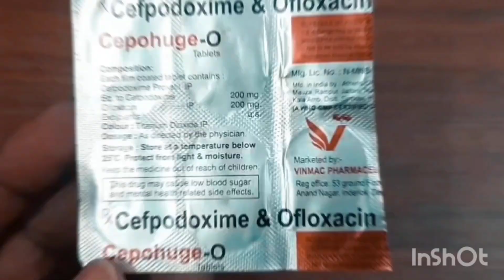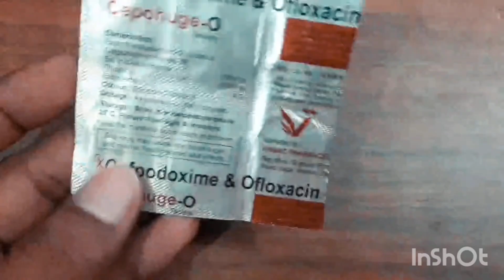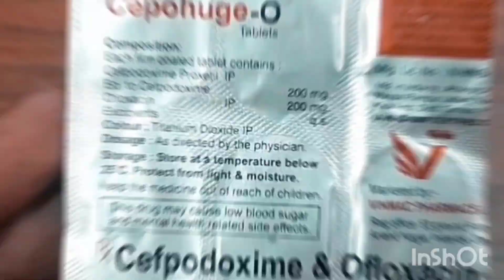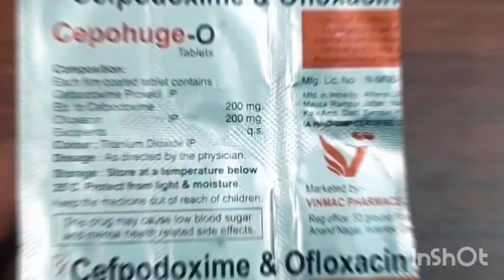Cepohuge O Tablets Uses In Hindi | Cefpodoxime And Ofloxacin Tablets Uses, Side Effects & Doses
Maine Is Video Mein “Cepohuge O Tablets” Ke Bare Mein Aap Sabhi Ko Poori Aur Sahi Jankari Di Hai, Aur Poora Review Bhi Kiya Hai, Ummid Karta Hu Aap Sabhi Ko Jankari Pasand Aayegi.

Cepohuge O Tablets.
Vinmac Pharmacy Cepohuge O Tablets.
Cepohuge O Tablets Uses In Hindi.
Cepohuge O Tablets Benefits.
Cepohuge O Tablets Kis Kaam Aati Hai ?
Cepohuge O Tablets Side Effects.
Cepohuge O Tablets Kaise Le ?
Cepohuge O Tablets Se Kya Hota Hai ?
Cepohuge O Tablets Uses, Side Effects & Doses.
Cefpodoxime And Ofloxacin Tablets Uses in hindi.
Cefpodoxime And Ofloxacin Tablets Benefits.
Cefpodoxime And Ofloxacin Tablets Kis Kaam Aata hai ?
Cefpodoxime And Ofloxacin Tablets Se Kya Hota Hai ?
Cefpodoxime And Ofloxacin Tablets.